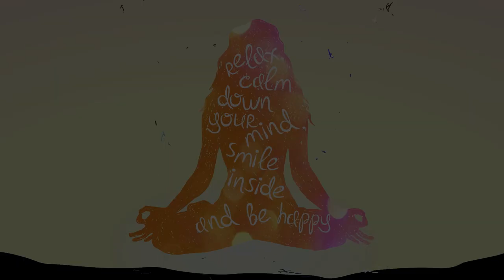6th International Yoga Day Celebration Highlights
"Yoga empowers the spirit of "Yes, I can",
And induces positivism through the spiritual scan.
It makes persona free from fear and anxiety,
And sculpts the thoughts for a constructive society."

Little  Flowers Group of Schools assertively believes that  Yoga is an integral part of Indian Culture. Since time unknown, Yoga has been accepted as that divine practice that is able to communicate with physical, mental, and spiritual spheres of life and tunes them to be in the rhythm of contentment and peace for one's well being.
Therefore Little Flowers group of schools has always been in favor of encouraging Yoga practice and like every year it celebrated the annual event of "International Yoga Day " on 21st June,2020amidst the cacophony of COVID. The school hosted a finale session at 7.00am on Zoom to acknowledge the efforts of the school Yoga faculty, national yoga awardees of the school, and all little enthusiasts who learned various asanas during the practice sessions running from 1st June to 20th June.
The Event was further branched into an informative webinar at 12.00 noon based on Benefits of Yoga, Sattvik diet and Chair Yoga with an aim to inspire young minds to practice  Yoga with knowledge, understanding, and application by a celebrity yoga trainer "Rupal Sidhpura Faria " and meaningfully concluded with  "Fit India Mission's live session " at 5pm which was hosted by Manish Batavia. Shilpa Shetty, the renowned fitness icon; Mr. Kiran Rijiju, the Ministry of Youth Affair and Sports; Ms. Mary Kom, Gold Medalist, the member of Parliament, Rajya Sabha, and Ms.Anjum Moudgil, Gold Medalist, ISSF World Cup joined the live session on" Yoga at home and how children can be engaged through educational elements of Yoga".Their virtual presence yet real spirit to encourage Yoga in the people of all age groups was really commendable. Altogether the celebration was beautifully threaded with fun, joy, fitness, zeal, unity, and pride for the country.